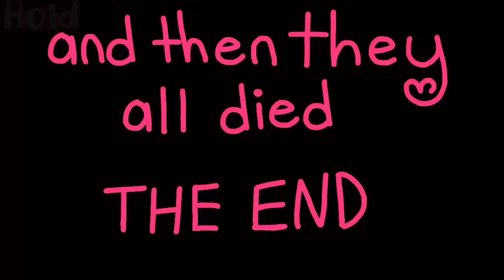Paparazzi Animation Meme (HTF Valentine’s Day)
Hi I actually hate this a lot
FlipaClip deleted the whole animation and I had to redo it so DIE FlipaClip

Thumbnail is super old I made it on February 1 so sorry it’s ugly
And I DO NOT CARE THAT VALENTINES DAY was two weeks ago